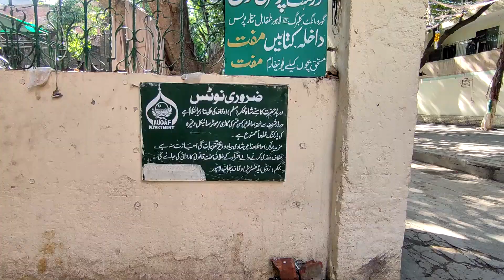Pakistani Vlogs | Darbar - Darzi or Bhindiyaan | Vlog - 23 | MBH - Faris Javed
There are lots of channels out there.But this is a pure Pakistani Vlog. In this vlog you will see my life in vlogging the name of the vlog is Darbar Darzi or Bhindiyaan Vlog 23. hope you like my vlog. I made these vlogs for families kids mothers and sisters.Thanku Please Share if you like my simple life. MBH - Faris Javed
pakistani vlogs